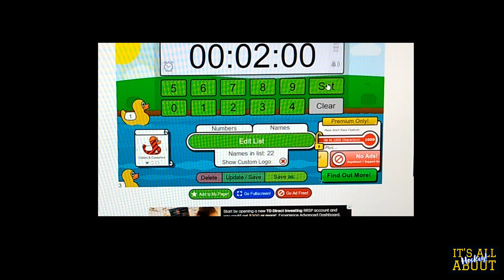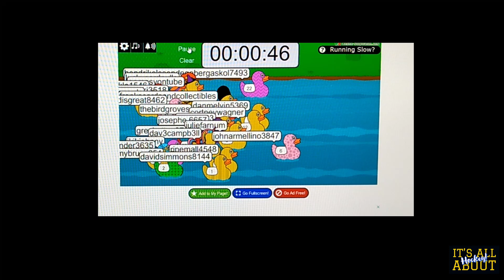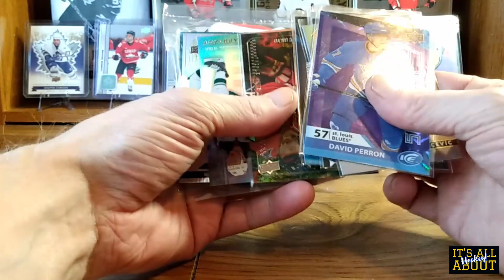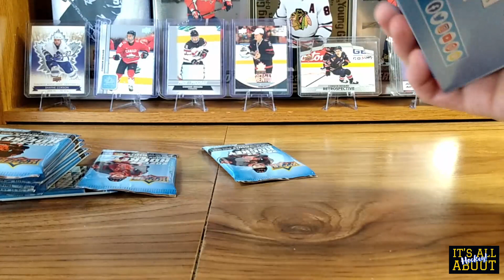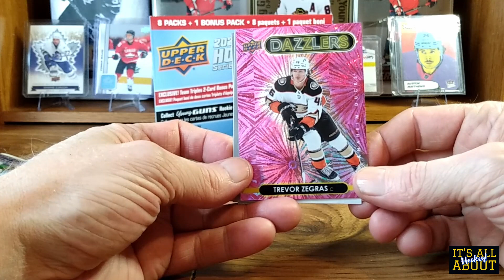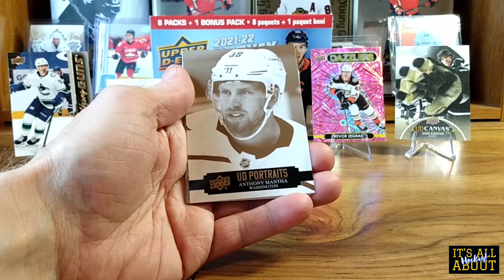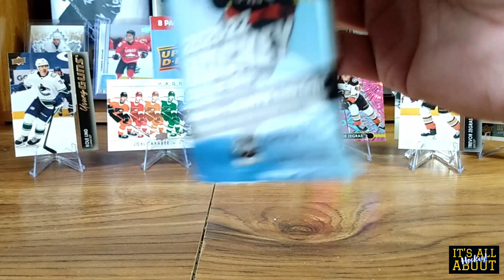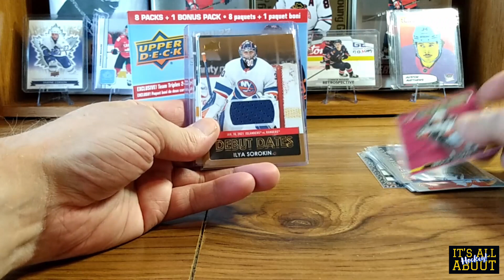The Official 100 Subscriber Give Away! And The Winner Is....(Drum Roll)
Its finally time for the 100 subscriber give away.Thank you to all of you for making this possible.Just an amazing community of super nice people who all share the same passion for cards and collectibles.I look forward to the next give away :)